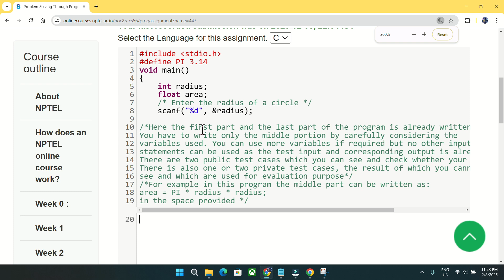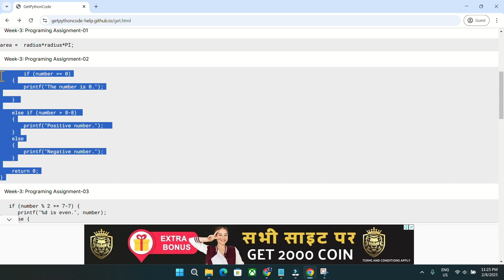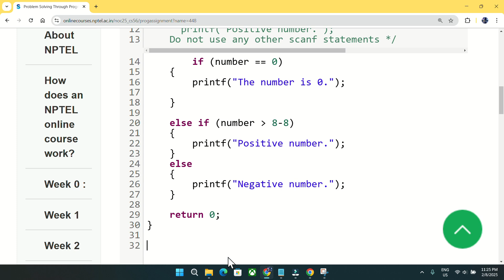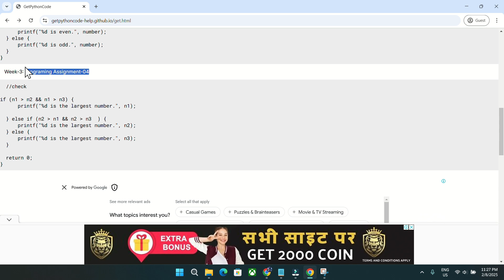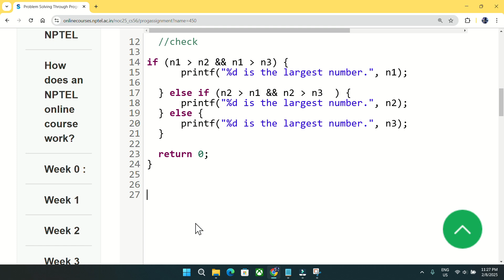NPTEL: Problem solving through programming in C week 3 all programming assignment with link of codes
Note:

1.1st download week 3 programming answers from the website as shown in the video.
2.Then copy and paste so simple.

COURSERA

5.GET FREE PYTHON CERTIFICATE IN JUST 4 MINUTES FROM COURSERA(SUBMIT 1 QUIZ OF THIS COURSE TO GET IT )

Machine Learning

C Programming